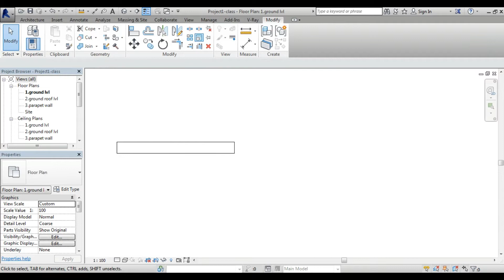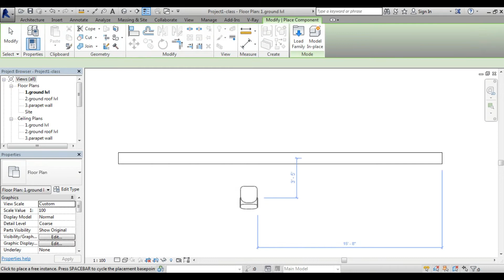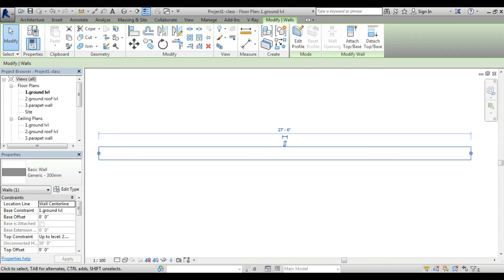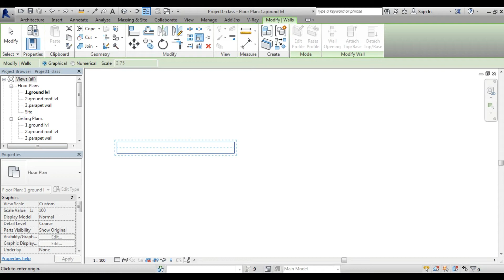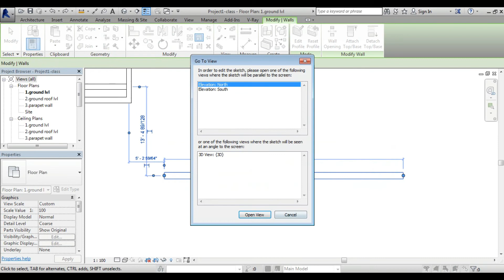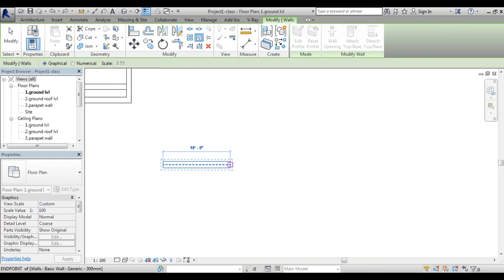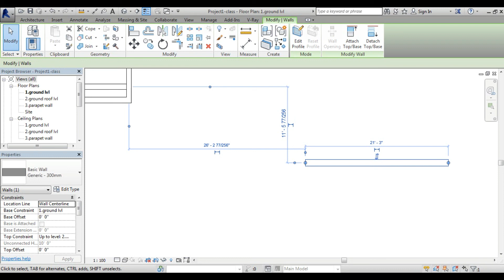REVIT ARCHITECTURE IN TAMIL - SCALE ( RESIZE OF ELEMENT )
- ARRAY ( Constrain, Group and Associate )